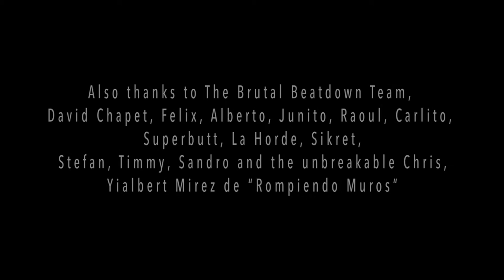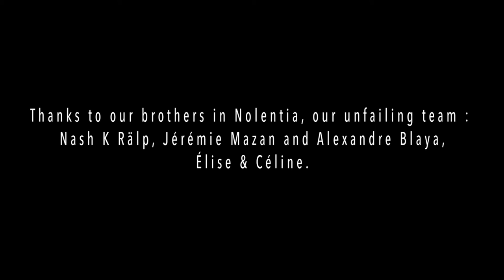DRAWERS - Drawback [official music video]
DRAWERS cuban tour report video released by Nash K Ralp.

In february  2015 i had the chance to follow with my cameras, the french band from Toulouse, DRAWERS for the BRUTAL BEATDOWN FESTIVAL in CUBA.

THIS IS ALMOST EVERYTHING WHAT HAPPENED.